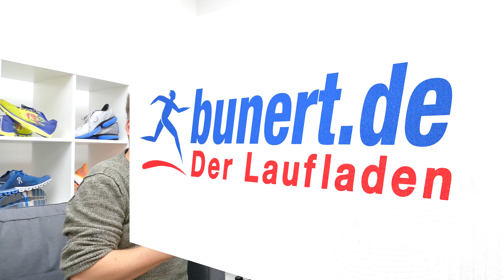Der Altra Lone Peak 8 - Vorstellung mit Lukas und Martin | bunert.de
Hier geht es zum Altra Lone Peak 8:
Altra Lone Peak 8 für Herren:

Der Altra Lone Peak 8 ist ein moderat gedämpfter Laufschuh, der dank der Altra-typischen Technologien wie der 0mm Sprengung und der breiteren Zehenbox eine natürlichere Laufbewegung abseits befestigter Wege unterstützt. Seine profilierte Außensohle sorgt bei Anstiegen und auch wenn es wieder runter geht für Grip und Traktion. Ein robusteres Obermaterial schützt deine Füße, wenn Wurzeln, Steine oder dorniges Gestrüpp deinen Weg kreuzen.

Du bist dir nicht sicher welcher Laufschuh zu dir passt? Dann nutze unseren Online-Laufschuhberater:

Bei uns im bunert Onlineshop findest du eine große Auswahl von Laufschuhen und Zubehör rund um den Laufsport. Unsere Marken sind: Brooks, Adidas, Asics, Saucony, New Balance, Hoka, CEP, Odlo, True Motion, Newton, Mizuno und viele mehr…

Bei Fragen zum Thema Laufschuhe und Laufsport kannst du dich immer gern an uns wenden.
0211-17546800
Mo-Fr, 09:30 - 18:00 Uhr
Schreibe uns eine Nachricht per Formular: